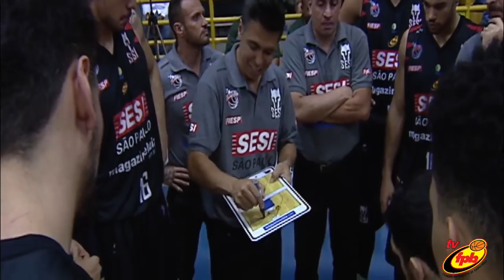SESI Franca x C.A.Paulistano